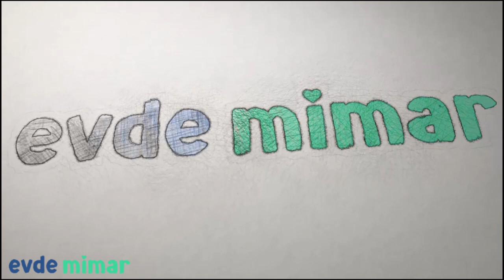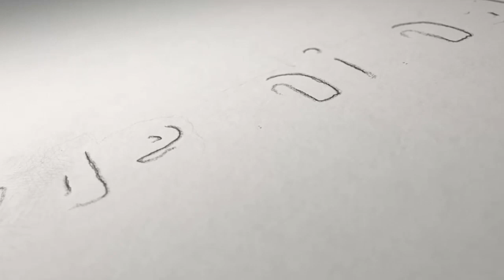Bu Fikirlere Bayılacaksınız-Bebek Odası Dekorasyonu Önerileri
Bu videomuzda bebek odası dekorasyonu yaparken nelere dikkat etmeniz gerektiği ile ilgili harika fikirler verdik. Bebek odası dekorasyonuyla ilgili daha fazla ilginç fikir isterseniz adresinden yazımızı ziyaret edebilirsiniz.